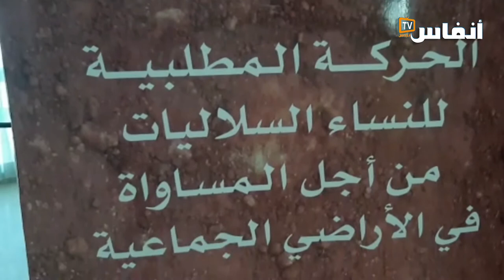ست نساء.. ست قصص.. حكرة وتهميش النساء السلاليات